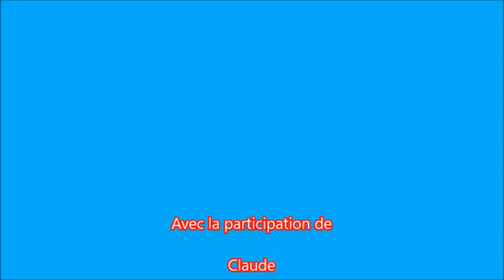Les poissons de Guenaud